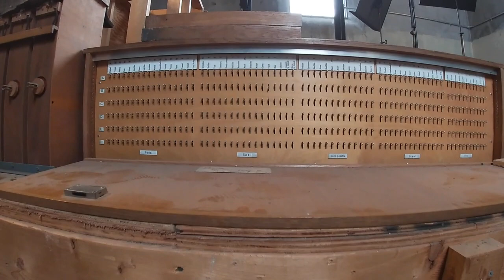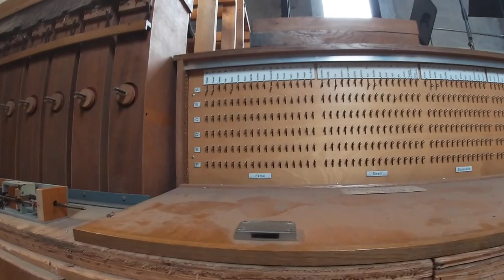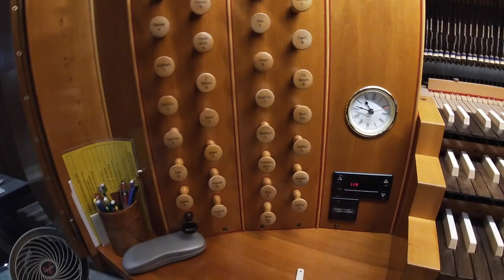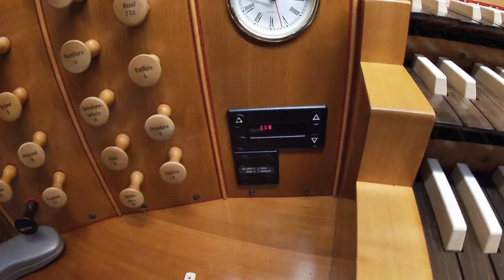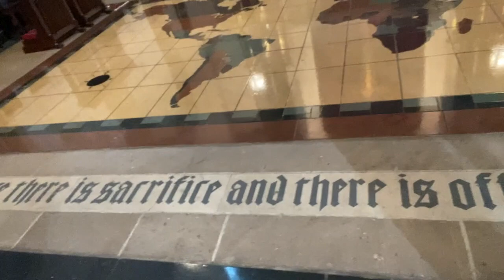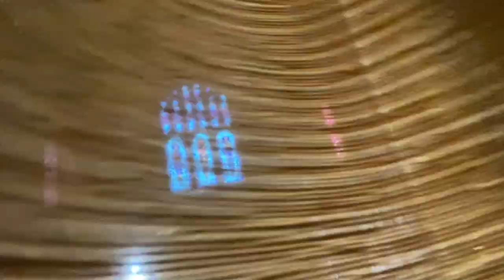February 2021 Chapter Meeting: Organ Crawls, Episode 1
Don Fellows takes us on an insider's look at the von Beckerath Organ at St. Paul Cathedral in Oakland and J.R. Daniels shows us around the Skinner organ at Sacred Heart Church in Shadyside.